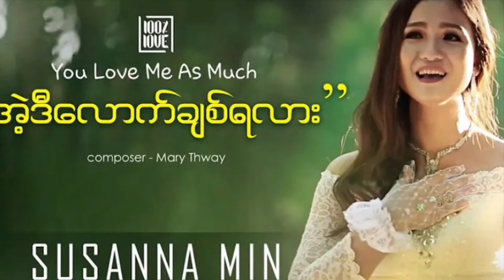အဲဒီလောက်ချစ်ရသလား - Susanna Min / Guitar Chord ဂီတာတီးနည်း